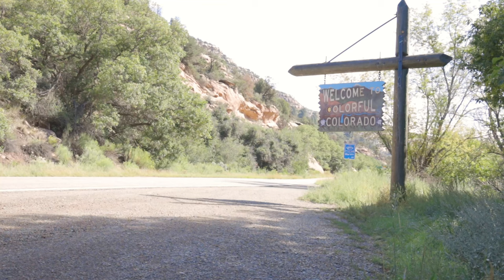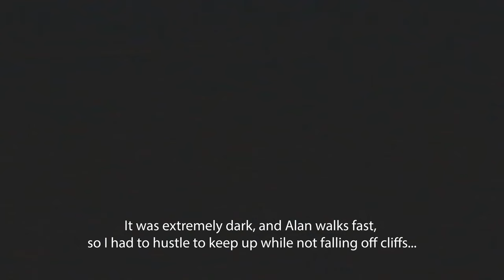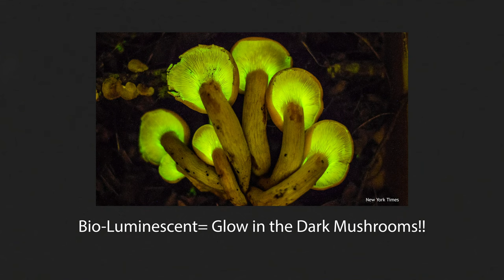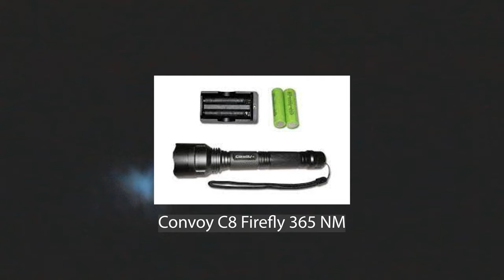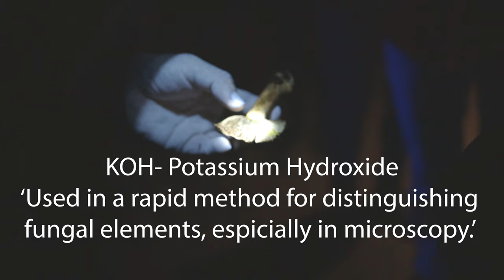Foraging Mushrooms with a UV light with Alan Rockefeller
In this video we take a foray with the great Alan Rockefeller in the middle of the night, at the top of the mountains, in Telluride Colorado at the 42nd annual Mushroom festival.
I personally had never gone looking for mushrooms with a black-light until that night. Alan often does it, and not only to look at the mushrooms, but at  just about anything that glows in the dark, whether it be plants, fungi, animals, or even litter.
On this foray we had about 20 people in the group, stumbling around in the dark near the edge of cliffs, so it is an understatement to say that it was difficult to film and make interesting, so I hope I managed to make this worth the watch.  If you be a mycophile or an Alan Rockefeller fan, this video should be right up your alley.
Mush-love everyone!